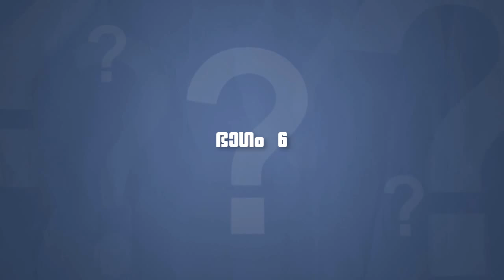സക്കാത്ത്, ചോദ്യോത്തരങ്ങള്‍ Ep2 Part 6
സക്കാത്തിനെ കുറിച്ച് നമുക്ക് വന്ന ചില ചോദ്യങ്ങള്‍ക്ക് പണ്ഡിതനും, സക്കാത്ത് തത്ത്വവും പ്രയോഗവും എന്ന പുസ്തകത്തിന്റെ രചയിതാവുമായ അബ്ദുള്ളാ ഹസന്‍ ഉത്തരം നല്‍കുന്നു